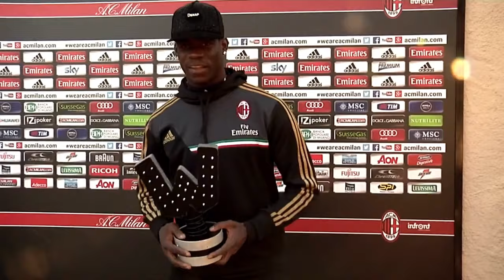Where is Balotelli Now?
Mario Balotelli. Now that’s a name I’ve not heard in a long time. The Italian striker who dazzled the world a decade ago has drifted into an abyss of irrelevancy. There was a time when Mario Balotelli was on top of the world. The Italian striker is blessed with undoubted quality but unfortunately, he also has a bad boy image unmatched by many in the football world today. So, where is Balotelli now? The 30-year-old signed a new contract that will see him playing in Turkey for the 2021-22 season. What? A 30-year-old playing in the Turkish league for a newly promoted team? Well, that is a truly massive fall from grace. But before we find out more about his new team, let’s go backward and figure out what happened to Balotelli and how did he get here.

Inspired by Mario Balotelli All 5 Goals vs Goztepe | 2022

Inspired by The day Cristiano Ronaldo took revenge on Mario Balotelli and HUMBLED him

Inspired by The Dark Side Of Mario Balotelli